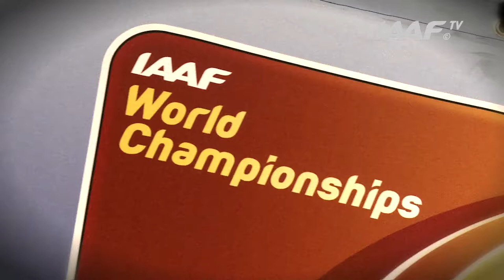Moscow 2013 - Yoandys LESCAY CUB - 400m Men - Heat 1